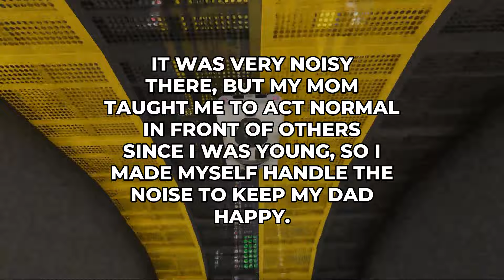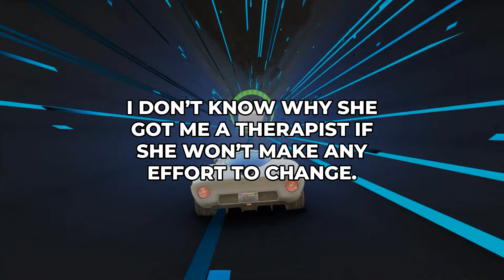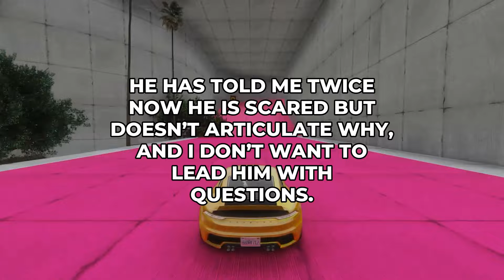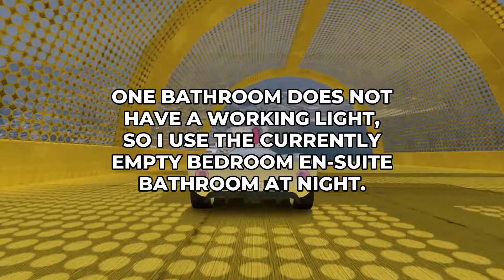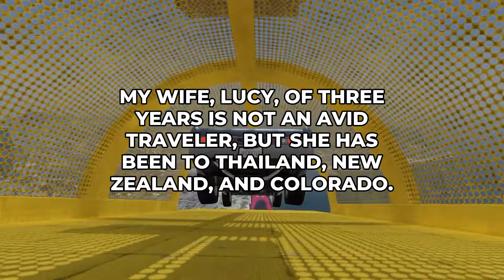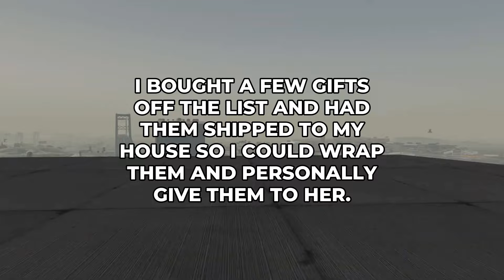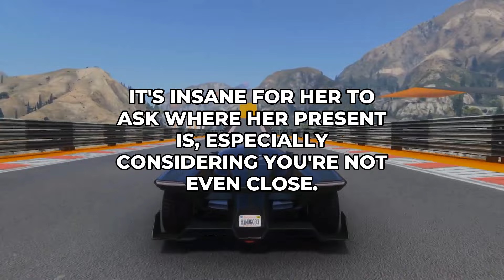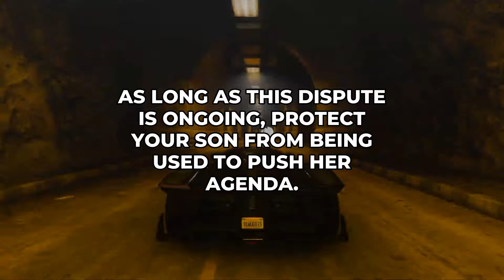AITA For Not Remembering My Trip To Thailand?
📌 More Stories? 📌

00:00 - Aita For Ruining My Dad'S Birthday Celebration?
02:25 - My Thoughts
02:44 - Would I Be The Asshole For Discontinuing My Biological Parent Visitations?
05:06 - My Thoughts
05:26 - Aita For Not Wanting To Continue Staying With Relatives?
07:46 - My Thoughts
08:03 - Aita For Not Remembering My Trip To Thailand?
10:02 - My Thoughts
10:22 - Aita For Not Giving My Friend Her Birthday Present?
12:08 - My Thoughts
12:19 - Wibtah My Parent Wants To Spend Time Alone With His/Her Grandchild Even Though We’Re In A Disagreement Right Now.
14:18 - My Thoughts